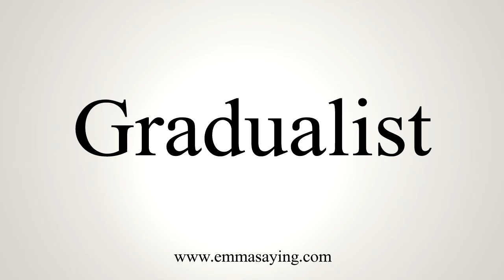How To Pronounce Gradualist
Learn how to say Gradualist with EmmaSaying free pronunciation tutorials.